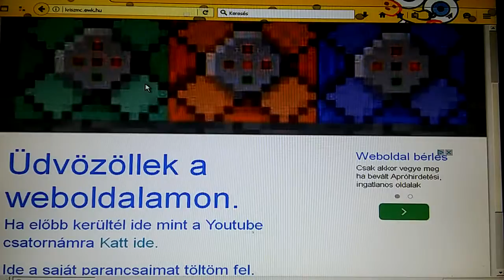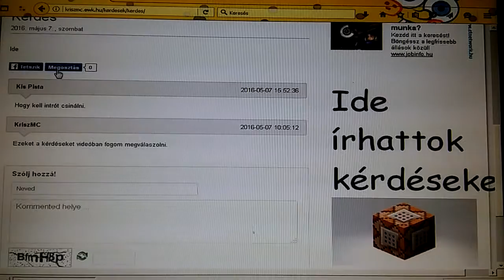Kérdés írás nekem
Végre visszaszereztem az intrót.
Most már megújult a weboldal és van olyan menüpont